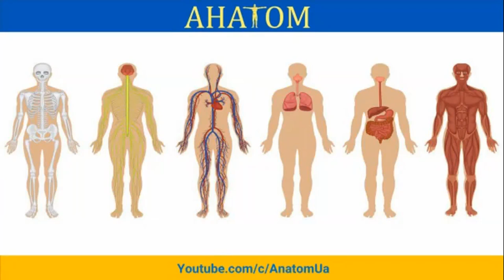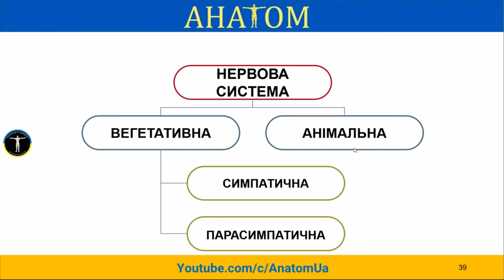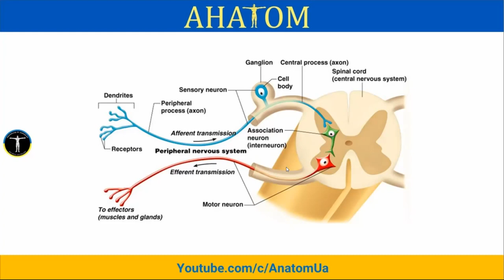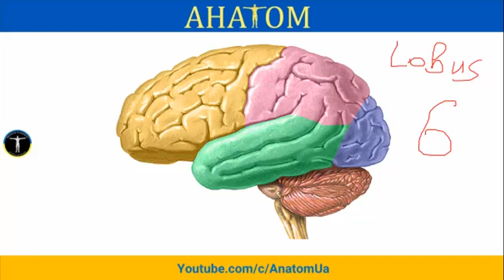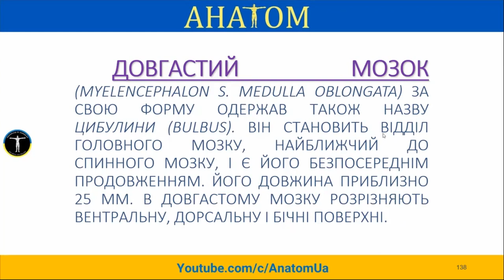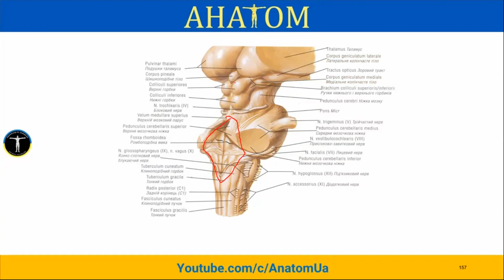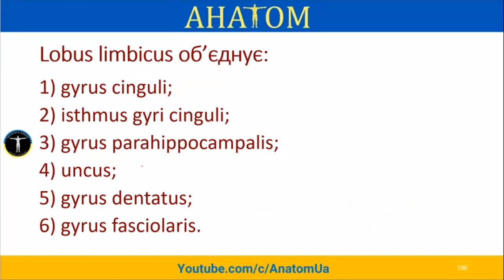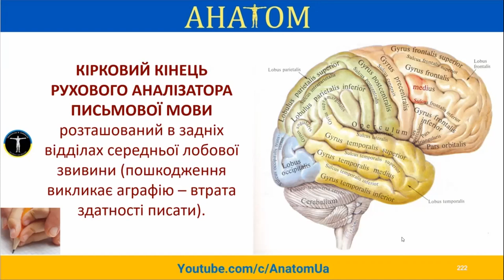ЦЕНТРАЛЬНА НЕРВОВА СИСТЕМА